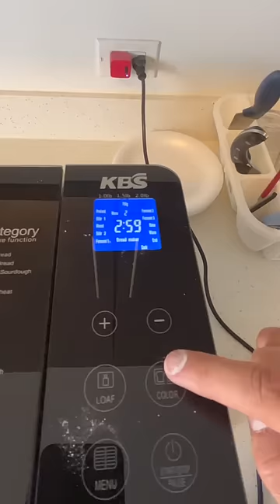I Bought A Bread Maker 🍞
This is the exact bread maker I used